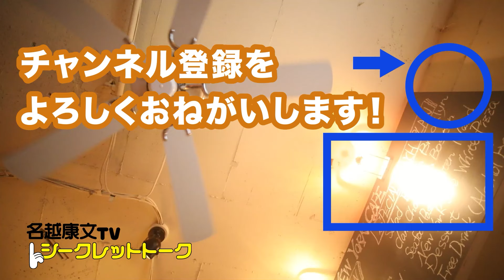0856 精神科医が教える恐怖心に打ち勝つ4つの方法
大好評！ 『とげとげしい言葉の正体はさびしさ』（精神科医N著）

0000の番号 はシークレットトーク内の通し番号です。 youtube公開動画の通し番号ではありません。